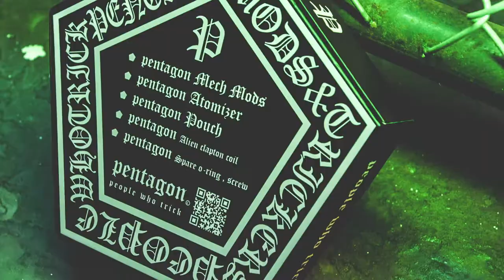PENTAGON tricker kit 15 seconds FILM 펜타곤 트리커킷 15초 필름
★☆-PENTAGON PRODUCTS-☆★
                펜타곤 제품 문의

PENTAGON tricker kit 15 seconds FILM
펜타곤 트리커킷 15초 필름

구독신청, 좋아요, 댓글! 감사합니다!